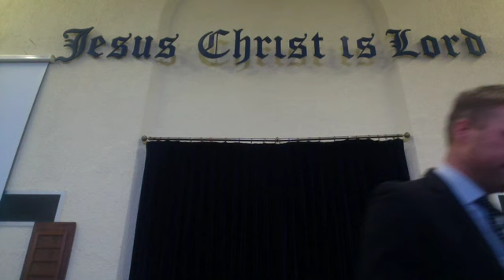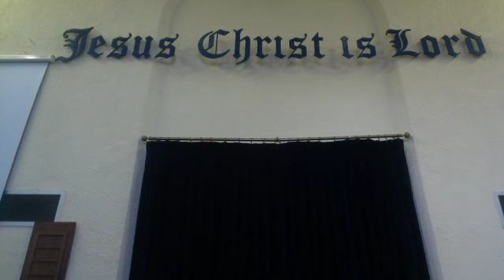The Glory of the Cross- Part 5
The Fullness of the Cross- 29/03/20